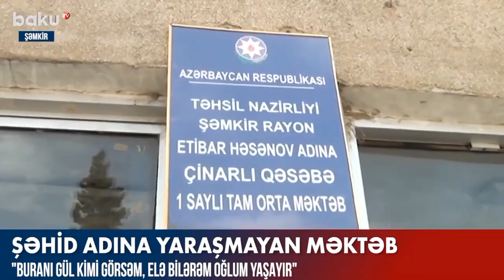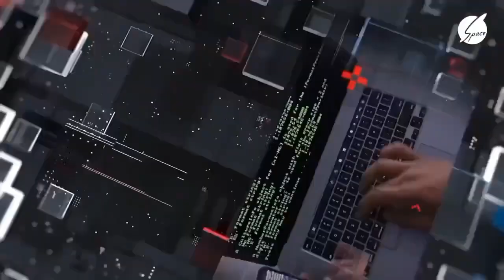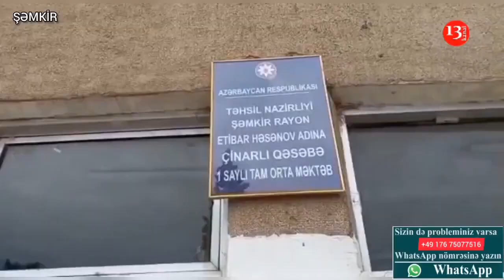Şəhid Etibar Həsənov Adına 1saylı tam orta Məktəb bütün TV kanalarda